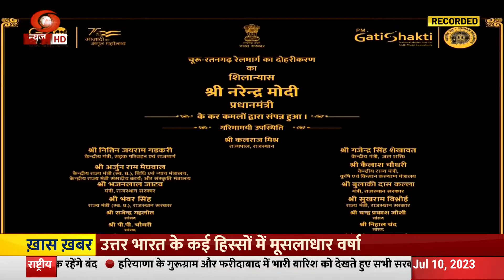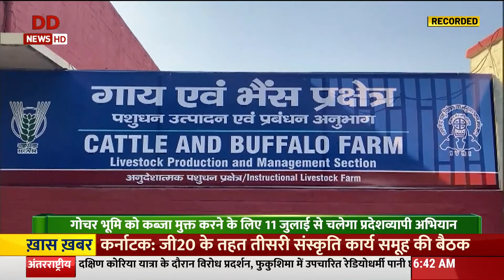Kisan Samachar: PM Modi launches several development projects in Rajasthan and other news